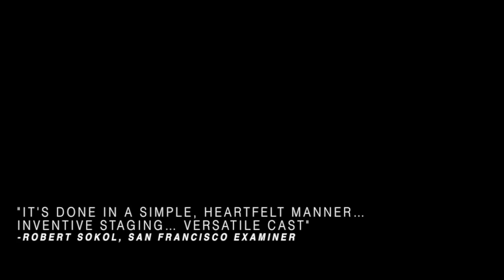PETER/WENDY SAN FRANCISCO